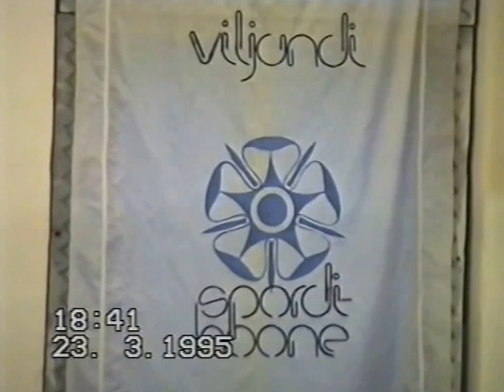Viljandi maakonna meistrivõistlused korvpallis 1995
19.-20.koha mäng